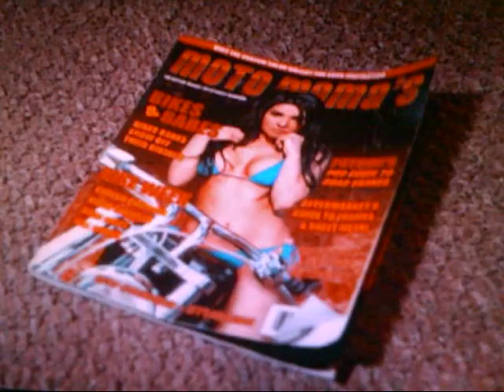diary of a wimpy kid- Poker Face-movie starring: Zach Gordon and Robert Capron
I don't own the movie or song this is all for effect
I made this video in memory of when I first heard my favorite book for the last 3 years was going to be made into a movie. When I first heard it was coming out over a year ago I had no idea I was going to see it in theaters about ten times. But then when I found out they where making another one called Rodrick Rules I knew I had to see it more than the first one. This is in memory of the first diary of a wimpy kid. Hope you injoy. I am also a big Devon Bostick fan, I saw his movie Adoration on a special website and it was good so I dedicate this to all the crew members on movie sets for their hard effert so thank you.